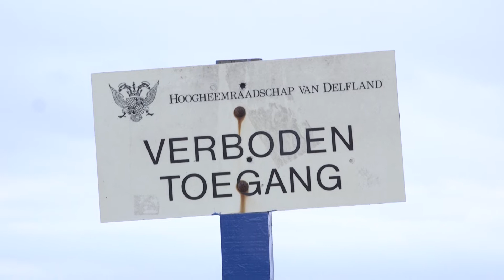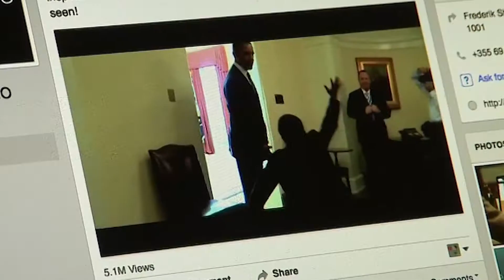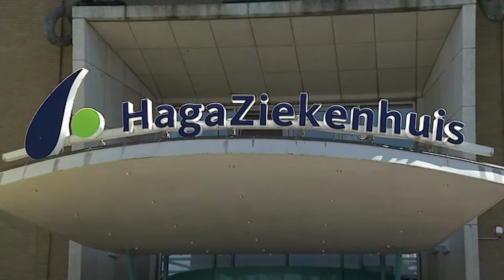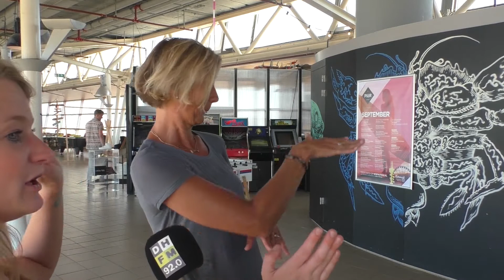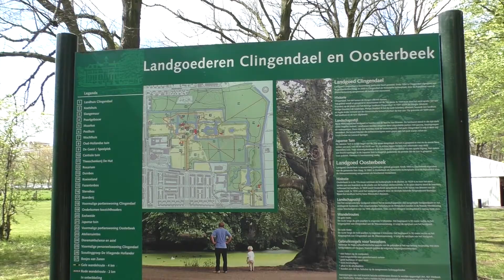Haags TV Journaal dinsdag 11 oktober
In het dagelijkse programma Haags TV Journaal op Den Haag TV wordt aandacht besteed aan het opmerkelijkste nieuws uit onze stad. Iedereen kan bijdragen aanleveren voor het programma. In de uitzending van dinsdag 11 oktober komen de volgende onderwerpen aan bod:

– The Darkraver wordt gecensureerd door ADO Den Haag
 – Jon Tarifa heeft internethit
 – Geen Pokémon meer in beschermd duingebied bij Kijkduin, ook Pokémonjagers blij
 – Tiende editie van Mutesounds op Scheveningse Pier